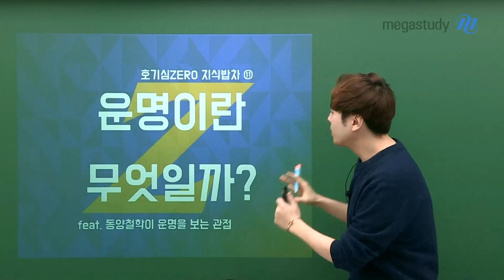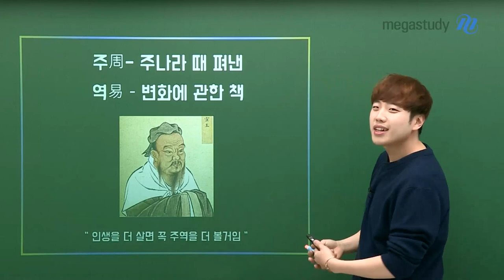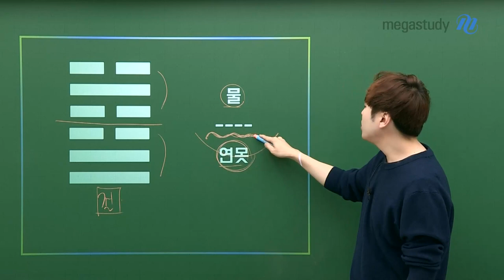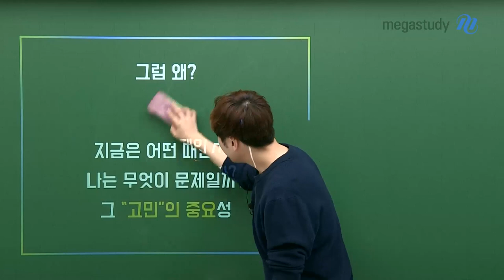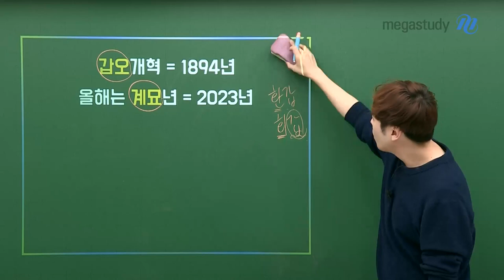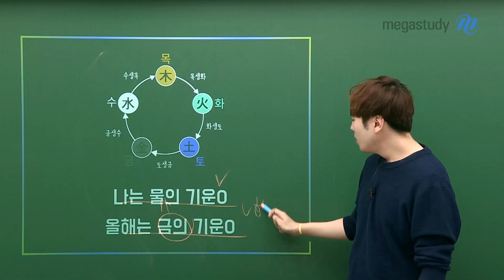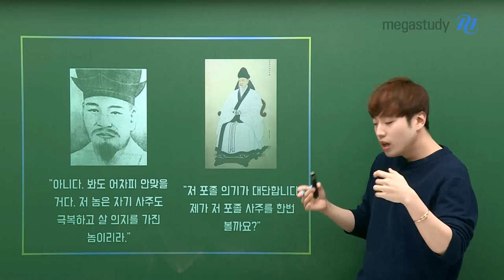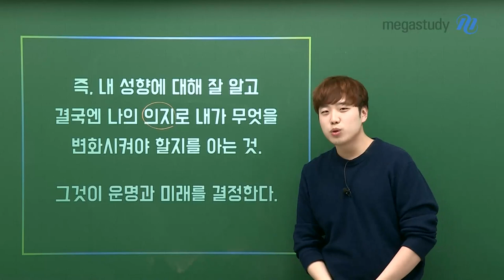[메가스터디] 사회 어준규쌤 - [지식밥차] 운명이란 무엇일까?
[지식밥차] 운명이란 무엇일까?

동양철학이 운명을 보는 관점